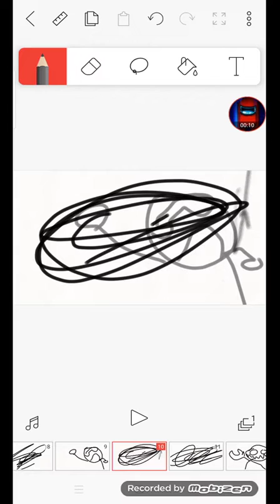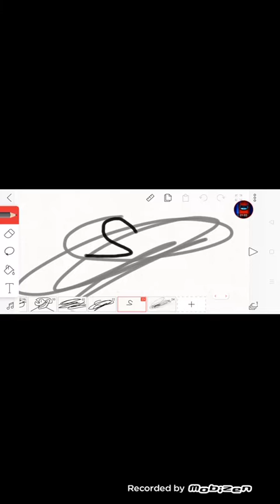16 de enero de 2022